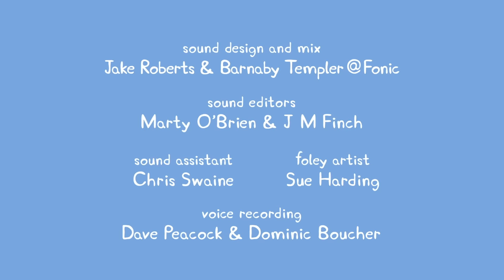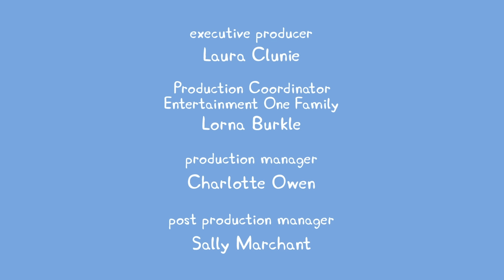Peppa Pig - Desert Island! - Full Episode 6x02